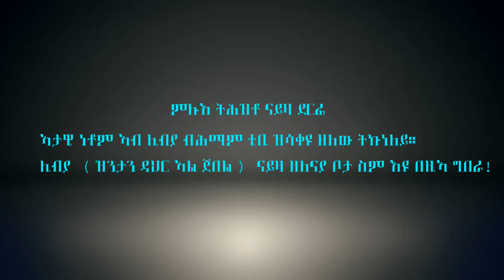RTNew Eritrean music 2019 Rediat Tesfasgi ( ኤጋ ል)from Libya zinta